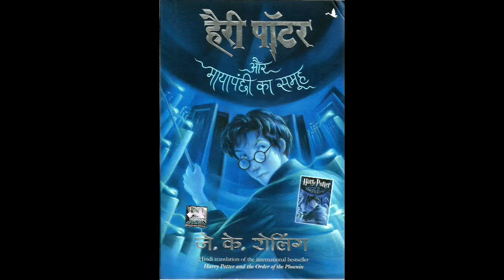Harry Potter aur Mayapanchi ka Samooh || Chapter 18|| hindi audiobook || Pushkar Agarwal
This is the eighteenth chapter of the book Harry Potter and The Order of The Phoenix (Hindi edition) written by J K Rowling.